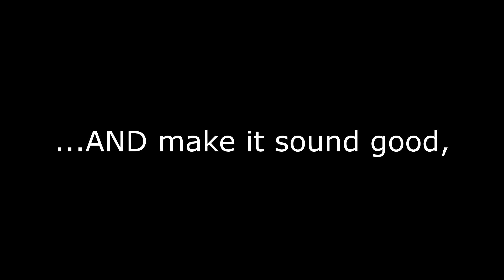How to Sing Like Adam Gontier. Three Days Grace (Smooth & Controlled Dynamics & Distortion)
It's often difficult to dial in just right amount of compression when singing in the calmer sections...

THEN, throw in the added challenge of turning that compression into a healthy, broken up and aggressive distortion when the song takes off ?!?!

Managing your dynamics and vocal textures can feel downright daunting!

It's grit on-demand. It's matching vocal intensity perfectly with what the song is asking for! This artistic dynamic control is one of the many aspects of aggressive singing that Adam Gontier (Three Days Grace, Saint Asonia etc...) has mastered!

Join me as I dive into the style of Adam Gontier using several short studio examples from his TDG tenure and in the process, I'll show you how to gain WAY better control over how to use compression and distortion in your own singing!